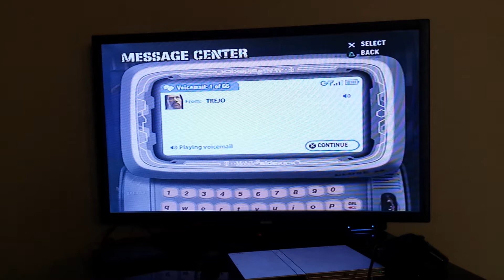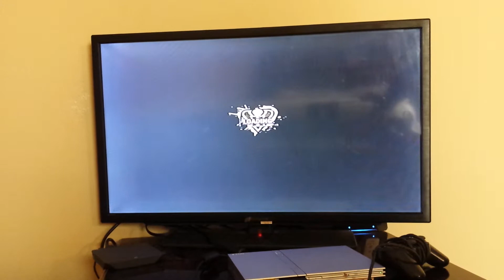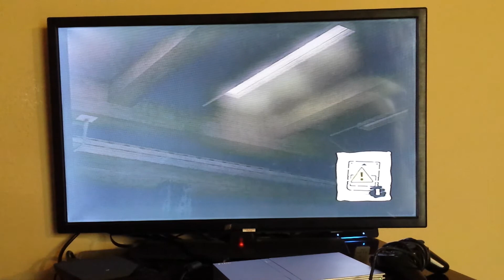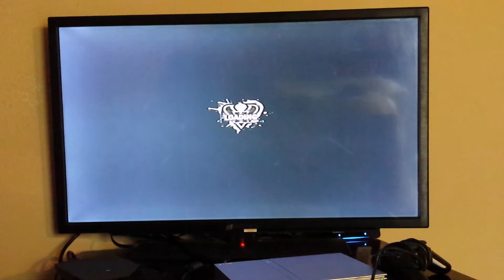Def Jam Fight for NY gameplay part 5 (story mode part 4)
Here's part 5 overall and part 4 of my story mode of Def Jam Fight for NY and a request of Mack 10 vs Ludacris at The Limit